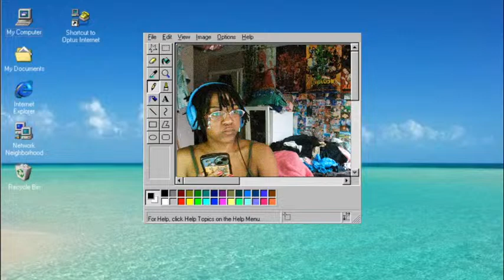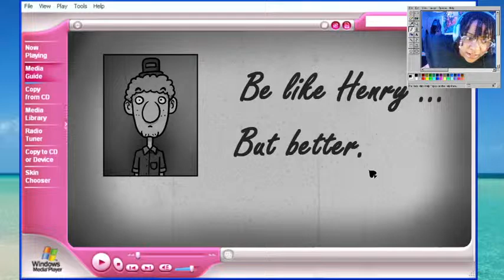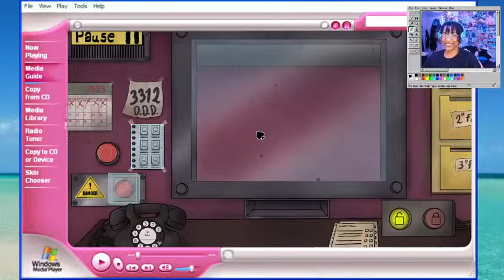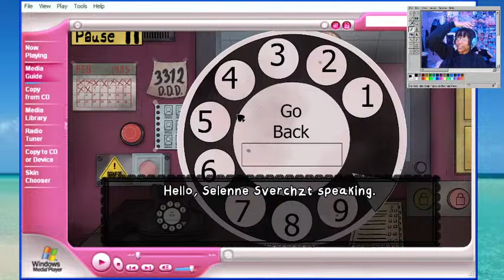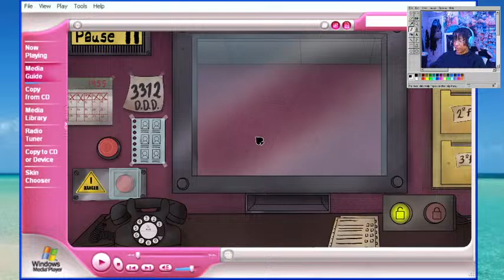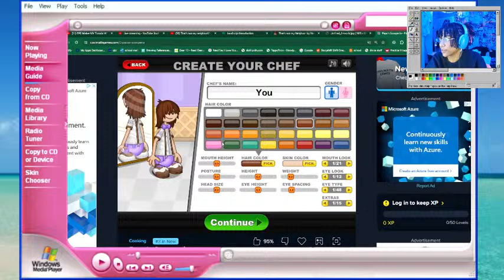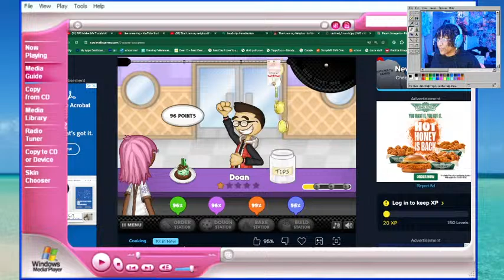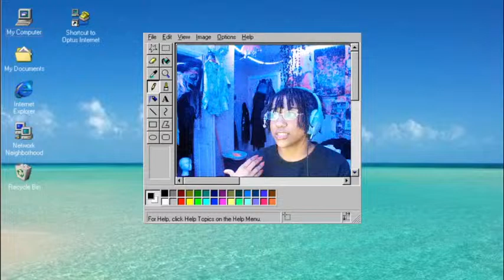yall better behave. | Thats Not MY neighbor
⋆｡𖦹 °.🐚⋆❀˖°your host has returned !